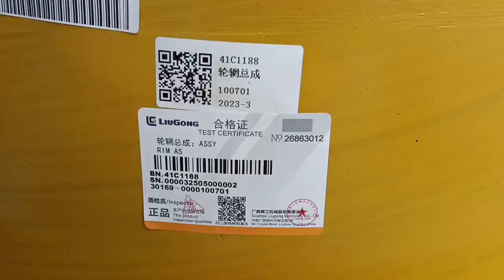LIUGONG RIM ASSY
Professional in LiuGong all range machine parts, CUMMINS engine parts , ZF transmission parts.

China professional construction machinery parts supplier!
Your reliable partner!

JANE QIN
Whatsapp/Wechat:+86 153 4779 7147